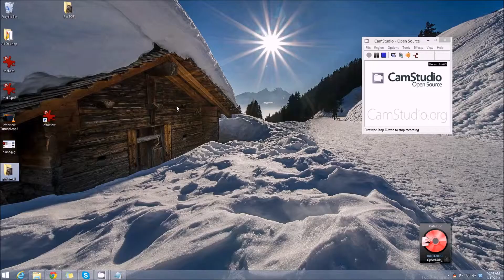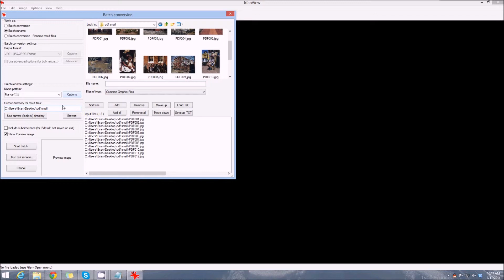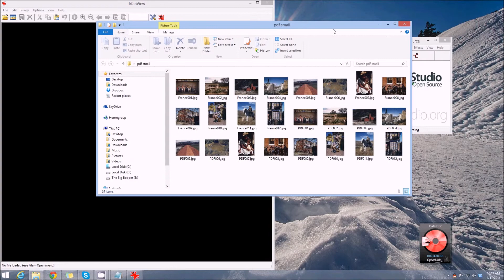Irfanview Tutorial - Batch Conversion/Rename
We show you how to rename a series of photos. This is handy when you've got a bunch of files that you want to organize into groups, let's say from a vacation. The new name could have words and numbers or just numbers. Irfanview is free. Download it from Tucows.